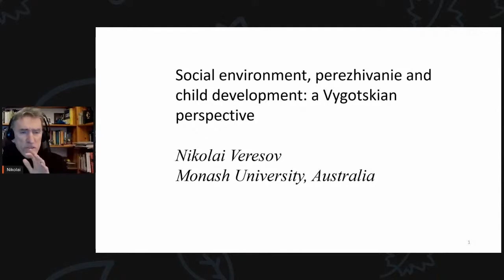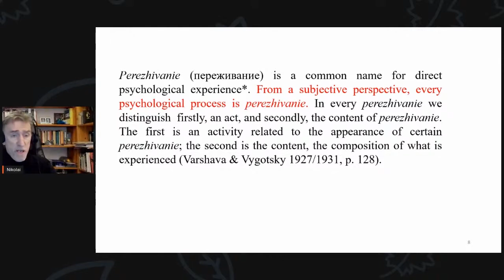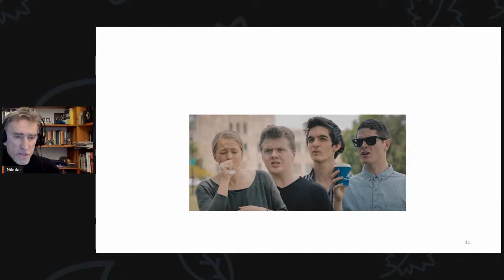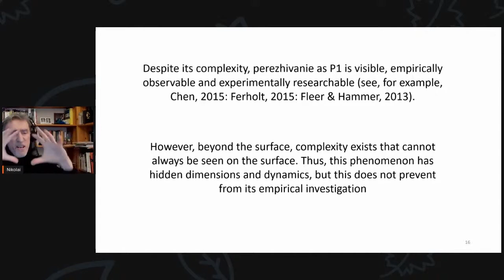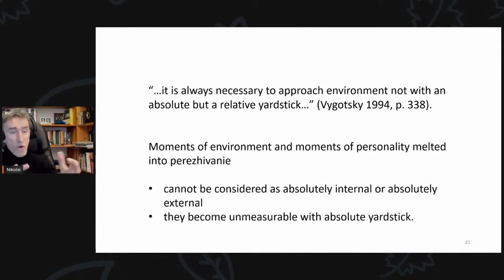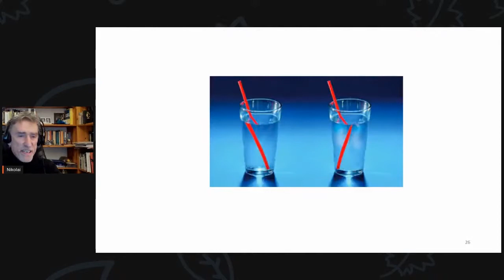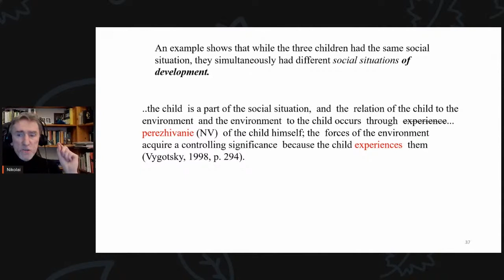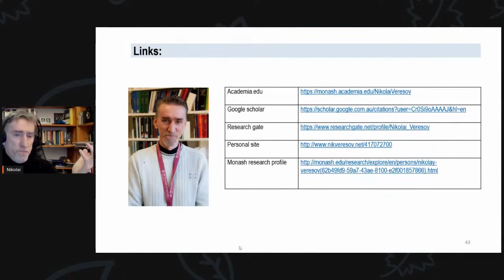Nikolai Veresov - Perezhivaniye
II CONFERENCE ON CULTURAL-HISTORICAL PSYCHOLOGY: SCIENCE, TECHNOLOGY AND SOCIETY "Scientific and technological knowledge for a democratic and civil society"

Online event held from 11 to 13 November 2020.

Nikolai speaks about demystifying the concept of Perezhivanie